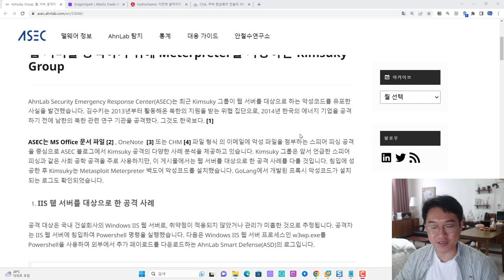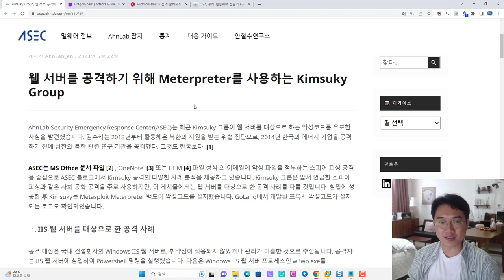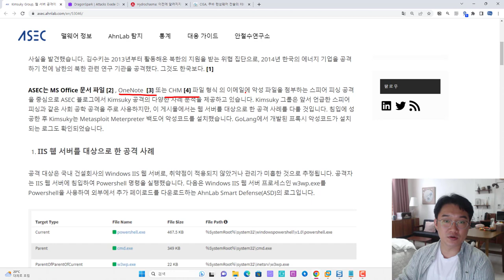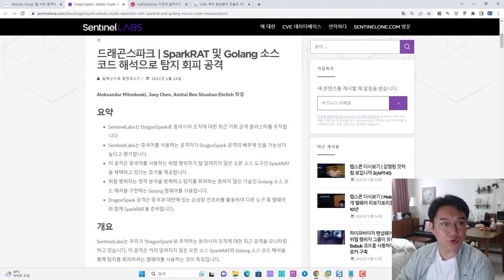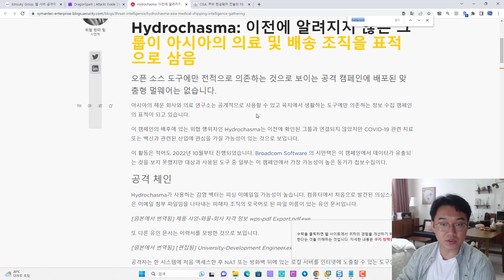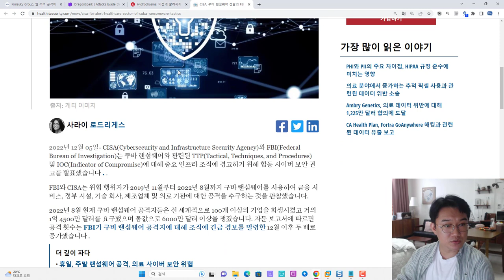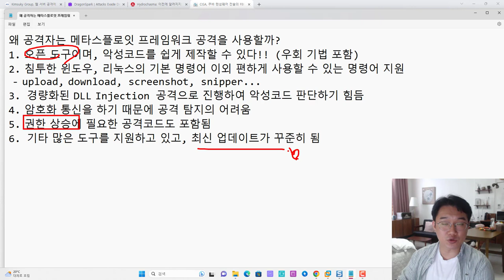악성코드에 Metasploit Meterpreter를 많이 사용하는데, 왜 그럴까??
보안프로젝트 ) 에서 제공하는 IT 강의입니다. 이번 강의 주제는 "악성코드에 Metasploit Meterpreter를 많이 사용하는데 왜 그럴까?" 입니다.

왜 공격자는 메타스플로잇 프레임워크 공격을 사용할까?
1. 오픈 도구이며, 악성코드를 쉽게 제작할 수 있다!! (우회 기법 포함)
2. 침투한 윈도우, 리눅스의 기본 명령어 이외 편하게 사용할 수 있는 명령어 지원
 - upload, download, screenshot, snipper...
3. 경량화된 DLL Injection 공격으로 진행하여 악성코드 판단하기 힘듬
4. 암호화 통신을 하기 때문에 공격 탐지의 어려움
5. 권한 상승에 필요한 공격코드도 포함됨
6. 기타 많은 도구를 지원하고 있고, 최신 업데이트가 꾸준히 됨